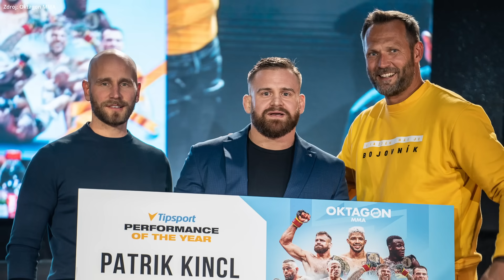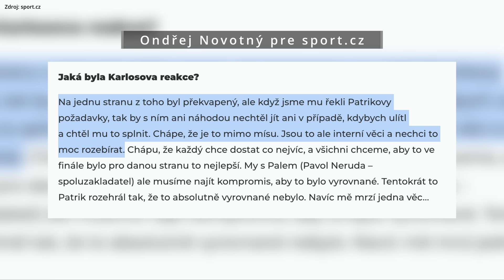Patrik Kincl prezradil, aký plat chcel za odvetu s Vémolom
Viac o téme sa dozviete vo videu 📺

Foto: Oktagon MMA